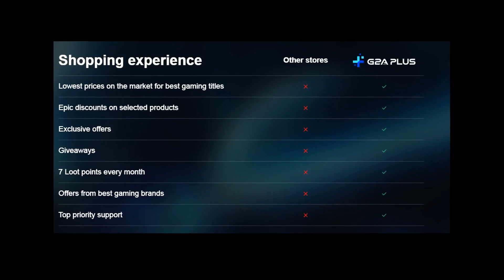GTA BAZOOKA (EP.2) | DUPĂ DANIEL BĂIATU VULTURE